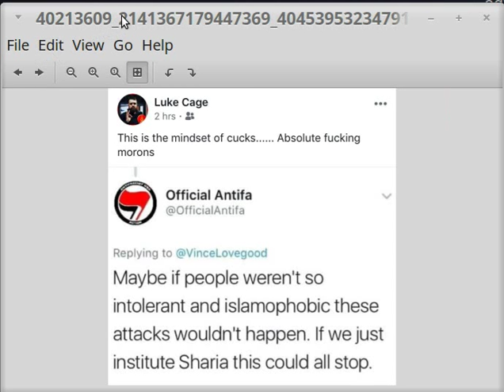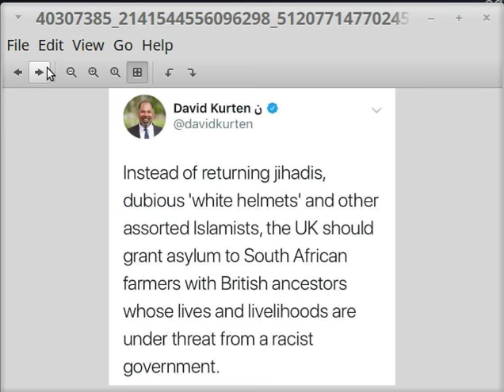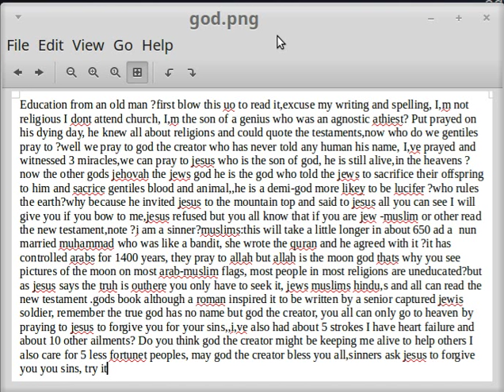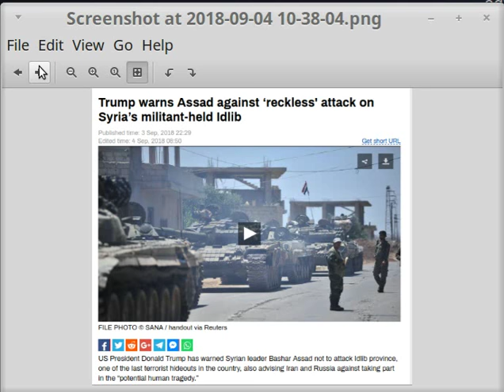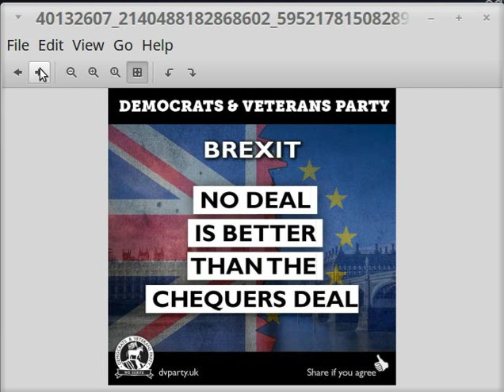THE RUSSIANS DONE IT ?